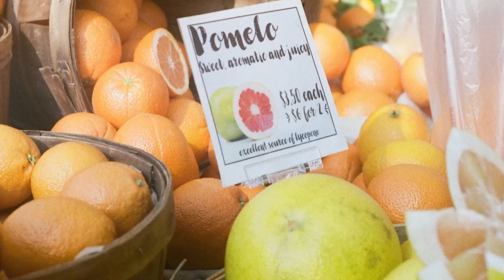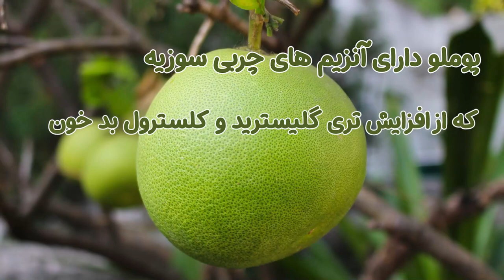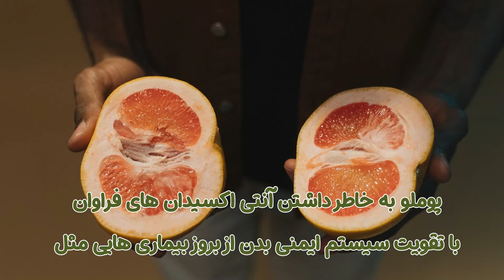خواص و فواید مهم میوه پوملو | 6 برابر بهتر از پرتغال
تو این ویدیو قراره علاوه بر آشنایی با بزرگ خاندان مرکبات ینی میوه پوملو یا گریپ فروت چینی ، راجب فواید و خواصش هم  صحبت کنیم
"  تشکر میکنم از تمام کسانی که مارو سابسکرایب کردن و با لایک و کامنت های بینظیرشون به ما انرژی میدن "
خواص و فواید مهم میوه پوملو | بزرگترین میوه از خاندان مرکبات
:اگه ازین دسته از ویدیو ها خوشتون میاد روی لینک زیر کلیک کنید 📌
😍(Tabibe Man) سلام خوش اومدید به کانال طبیب من
 در این کانال قصد داریم راجب فواید و خواص، مضرات و خطرات هر چیزی که میتونه سلامتی بدن شمارو تضمین کنه صحبت کنیم
دراین کانال راز های سلامتی موجود در خواص میوه ها در خواص خوراکی ها که باعث سلامت بدن و کاهش وزن و لاغری شما میگردد را برسی میکنیم
(( به امید داشتن جامعه ای سالم در کنار هم ))

لینک شبکه های اجتماعی :
اینستاگرام :
1. آشنایی با سلطان مرکبات + خواص میوه پوملو - معرفی پوملو - خواص درمانی میوه پوملو
2. فواید پوملو؛ فایده شگفت انگیز میوه پوملو برای سلامتی -  پوملو - گریپ فروت چینی
3. خواص میوه پوملو و مهمترین مزیت های دارویی و درمانی آن - مزایای میوه پوملو برای سلامتی
4. کاربرد میوه پوملو برای سلامتی پوست و مو - بزرگِ خاندان مرکبات - میوه پوملو چیست؟
5. خواص بی نظیر پوست پاملو - میوه پوملو چیست و چه خواصی برای سلامتی بدن دارد؟
سلب مسئولیت💡: اطلاعات این کانال جایگزین تشخیص شخصی متخصص سلامت یا جایگزینی هر گونه درمان پزشکی نیست
هرگز مشورت با پزشک خود را برای نظارت بر هر بیماری قطع نکنید. ما در تلاش هستیم تا اطلاعات کامل، معتبر، خاص و دقیق ارائه کنیم
بنابراین در صورت نیاز حتما با پزشک خود مشورت کنید
Text & Voice is my own content and this is my voice and text for this channel
(( Tabibe Man | طبیب من  ))
💡 Responsibility: Information in this channel does not replace a personal health professional or replace any medical treatment.
Never discontinue consultation with your doctor to monitor any disease. We are trying to provide complete, valid, specific and accurate information.
We have no specialist, so be sure to consult your doctor if needed.